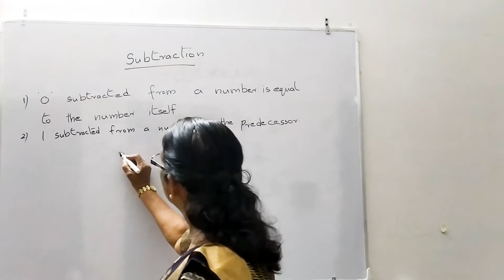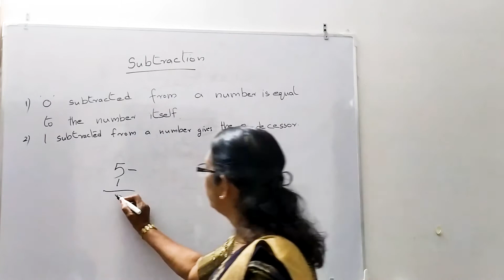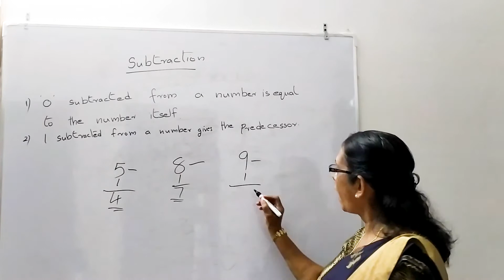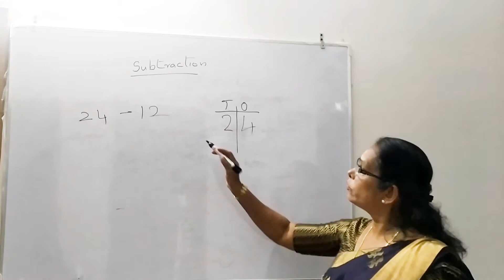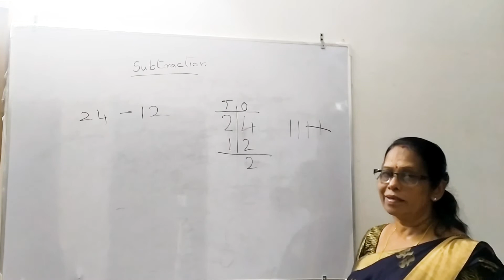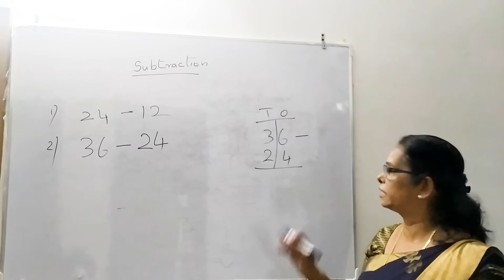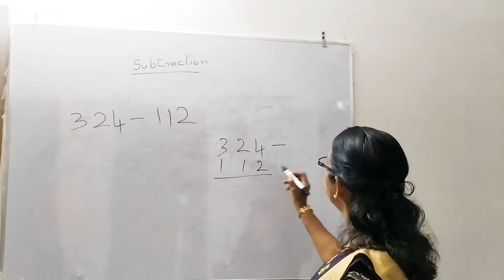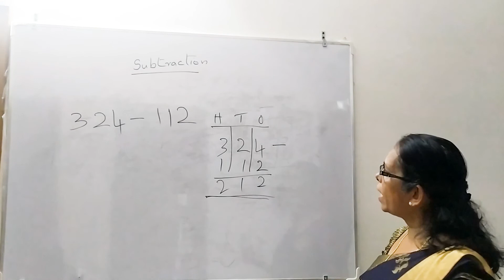Subtraction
Two Digit numbers Subtraction without regrouping